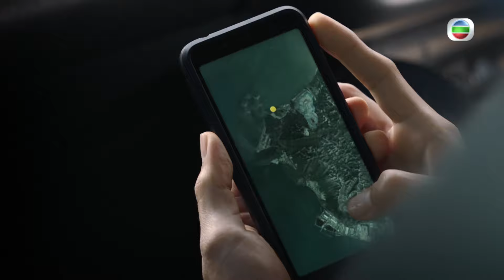【飛虎之雷霆極戰】第28集精華 假如我們 剩下一人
國棟(黃宗澤)和Jean(張曦雯)為了要令Sam相信他們，其中一人可能會沒命。他們要留下遺言，假如兩人只剩下一人，剩下的一個便要救志斌。生離死別前令人傷感！而Jean昏迷當中，究竟她可不可以蘇醒呢？